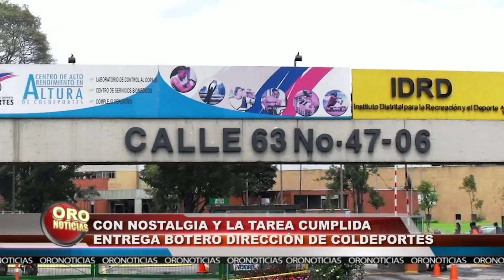DESPEDIDA ANDRES BOTERO